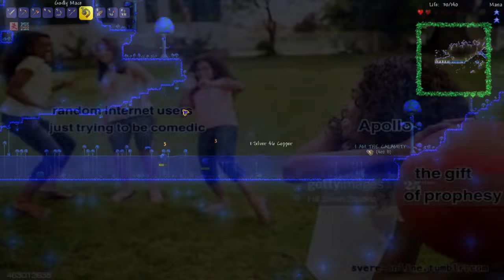Indulging in some more Terraria Shenanigans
Me and the bois do in fact be playing that Terraria modded once again.
I hope that thou may enjoy or not enjoy this vid and that you have a good rest of your day. :)
also, this isn't a day late what do you mean :)